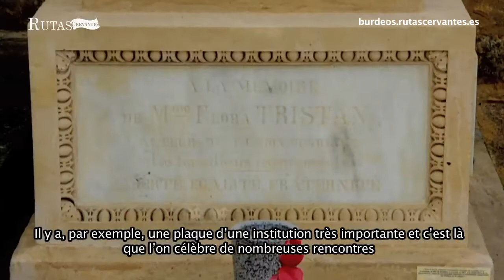Rutas Cervantes: Sobre Flora Tristán en Burdeos